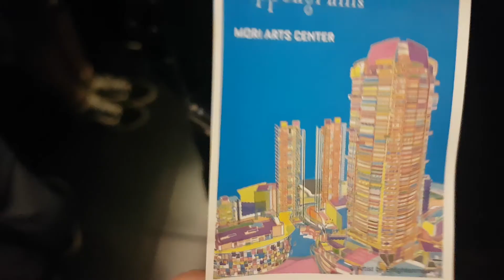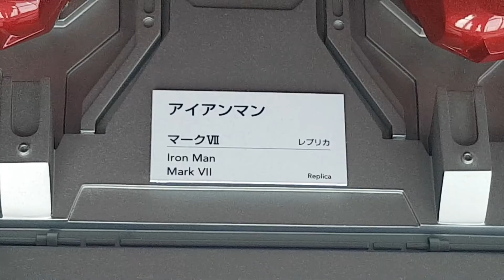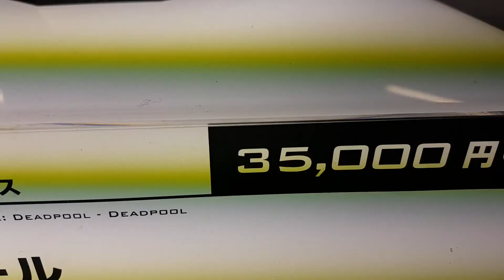Japan Vlog Episode Four - Marvelous Tokyo street food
From 42 floors in the air the boys can see far across the spanning city-scape of central Tokyo, but it's what's right under their noses that has truly captured their attention.